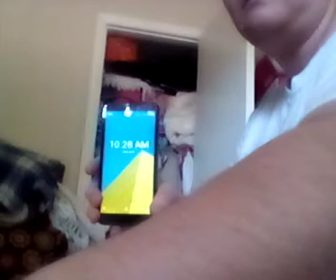August 13, 2020